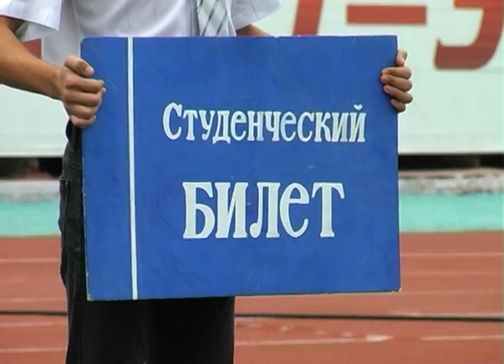День знаний — 2012 в ОГУ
1 сентября на стадионе центрального спортивного комплекса «Оренбург» состоялось празднование начала учебного года в ОГУ. Собравшихся поздравили ректор вуза и высокопоставленные гости.  Творческие коллективы Студенческого центра ОГУ — ДК «Россия» устроили для преподавателей, студентов и их родителей театрализованное представление.